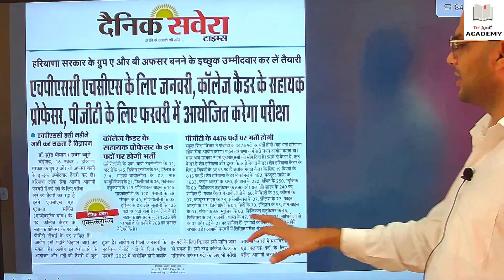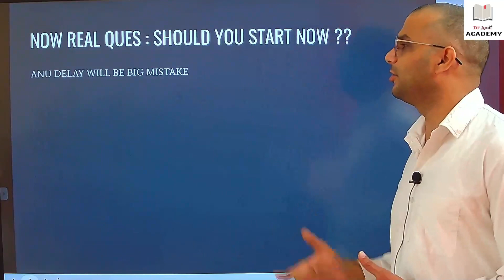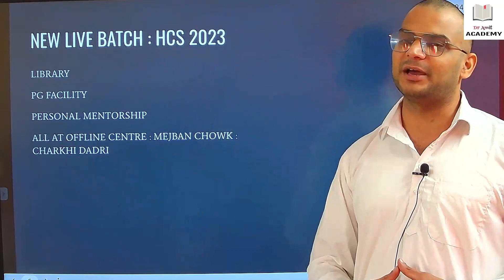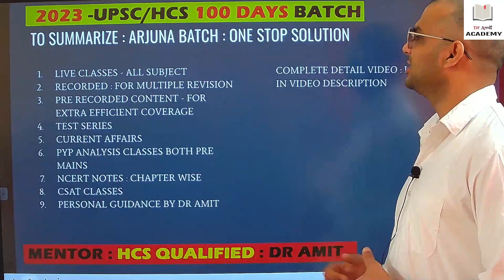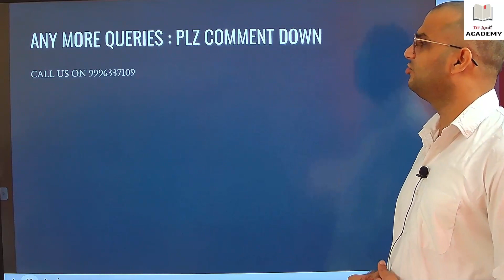HCS LATEST NEWS || NEXT MONTH NOTIFICATION || DR AMIT (HCS QUALIFIED /IAS 3 INTERVIEWS)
WEB USERS : WEB.CLASSPLUSAPP.COM : PUT ORG CODE : QRCKC

About Dr Amit:
MBBS,
HCS-2019 QUALIFIED,